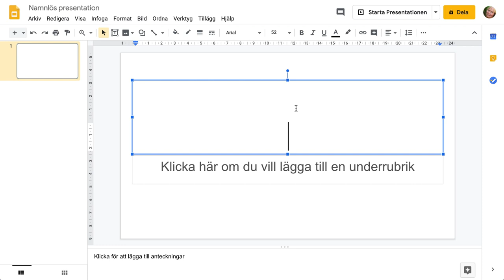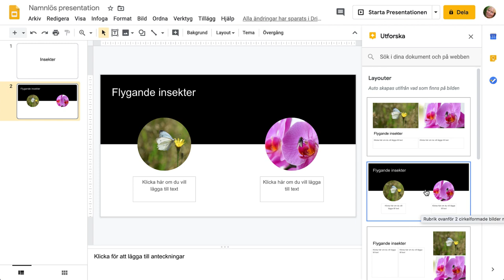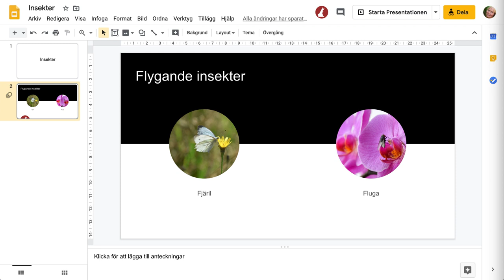Samarbete i Google Presentationer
Om ni ska jobba i grupp med att göra en presentation och någon av er har ett gmailkonto kan ni använda Google presentationer.